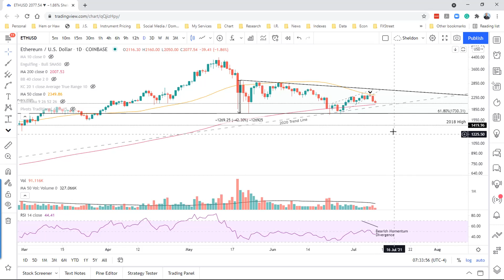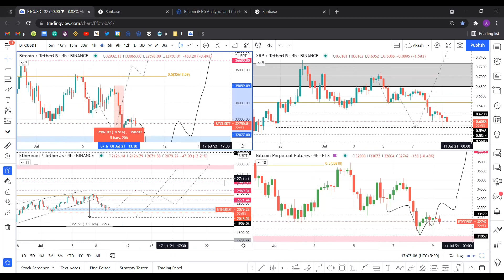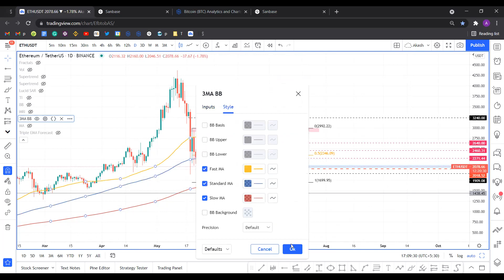Ethereum price eyes $3,000 ahead of London hard fork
A brief technical and on-chain analysis on Ethereum price. Here, FXStreet's analysts evaluate where ETH could be heading next as it seems bound for an upswing.